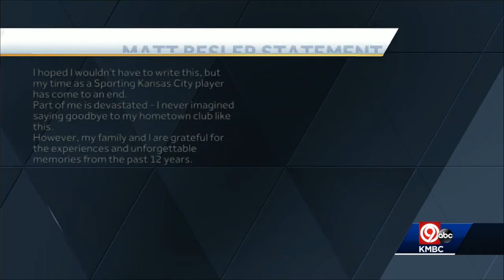Matt Besler's leaving Sporting Kansas City